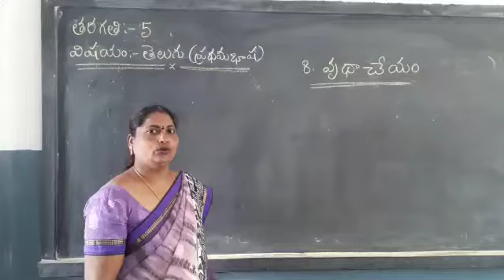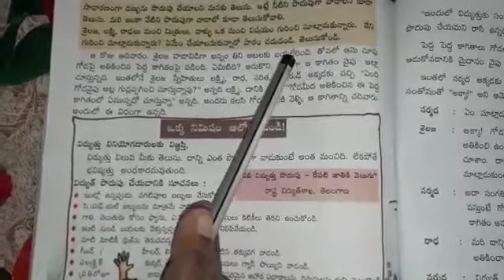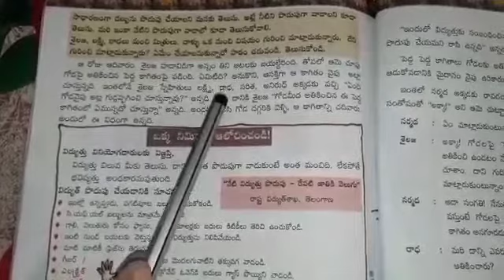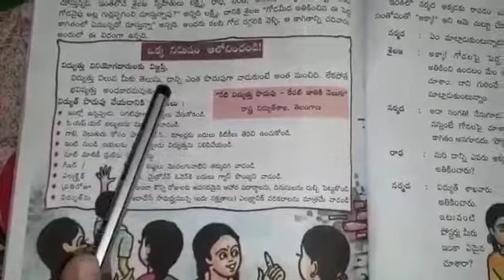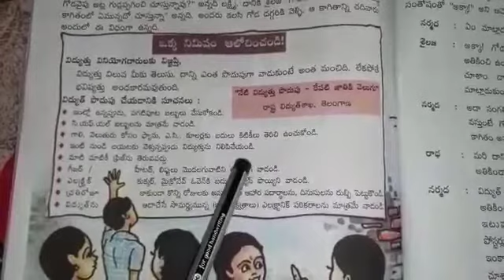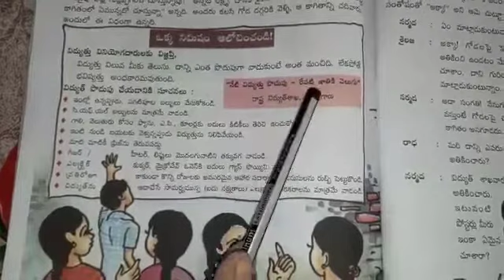Date:14/12/20 Class:5 Subject:Telugu(fl)